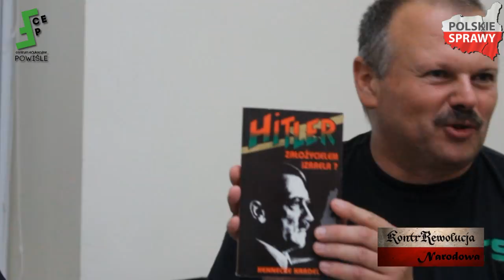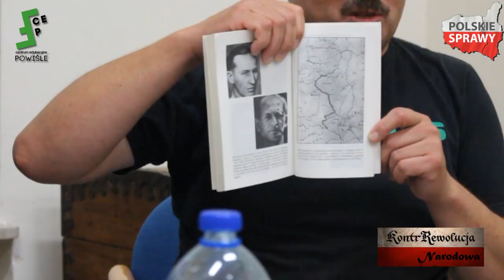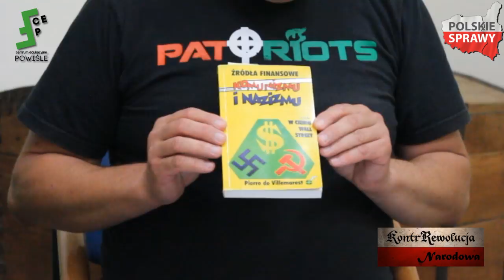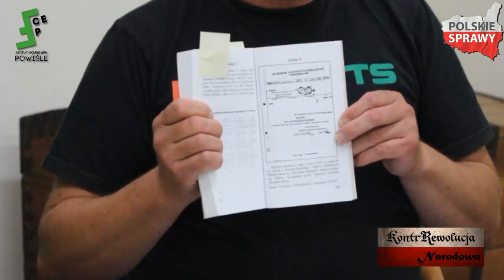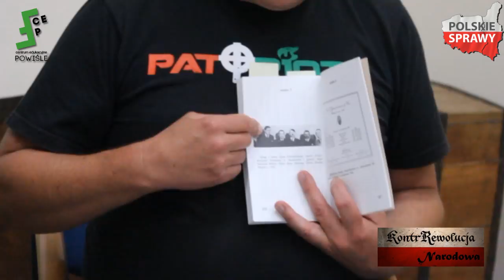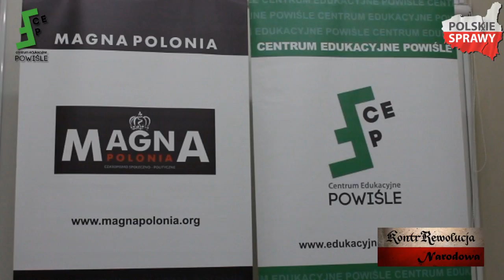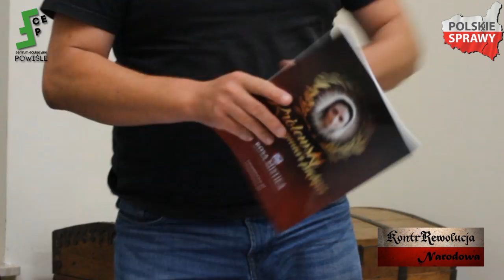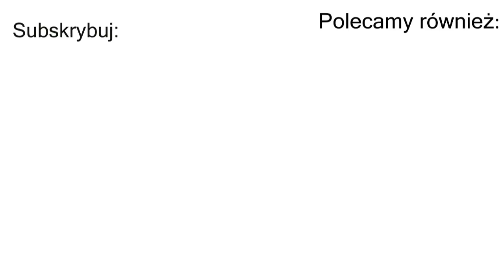Grzegorz Ćwik, Krzysztof Lech Łuksza - Pakt Ribbentrop - Mołotow i jego skutki do dziś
Grzegorz Ćwik, Krzysztof Lech Łuksza - Pakt Ribbentrop - Mołotow i jego skutki do dziś - 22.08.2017, Warszawa